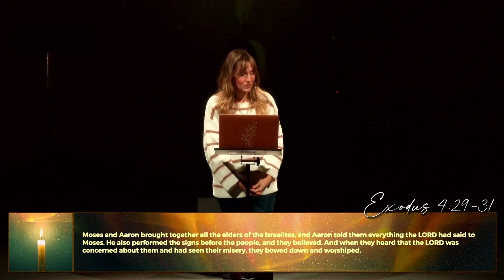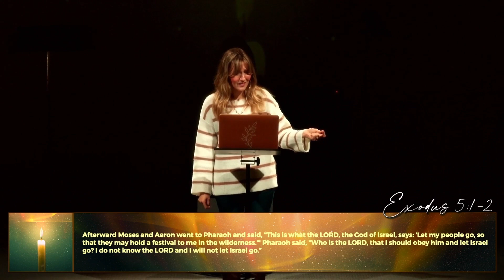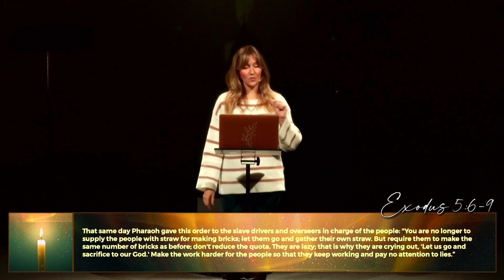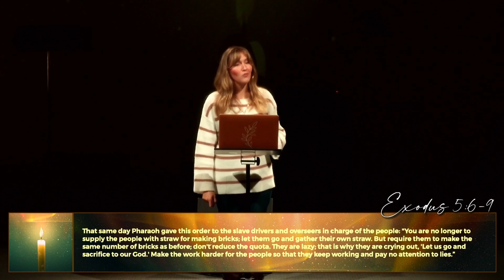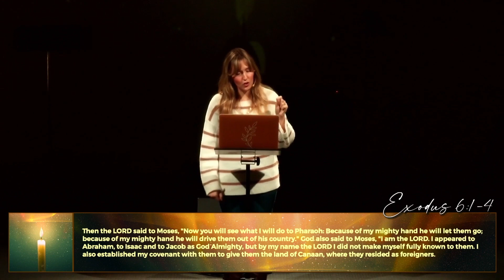2023 12 03 Delivered #3